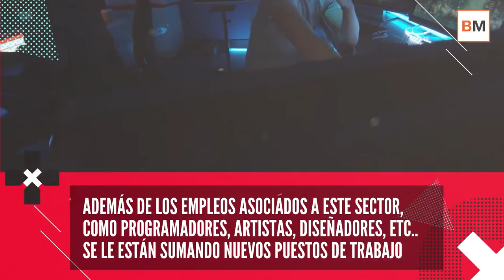🎮 ¿Cuáles son los NUEVOS puestos de trabajo más demandados por las empresas del gaming?💸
⚫ Uno puede pensar que para vivir del apabullante mundo de los videojuegos solo hay que ser ‘gamer’... y no es así. Además de los empleos asociados este sector, como programadores, artistas, diseñadores, etc.. se le están sumando nuevos puestos de trabajo.